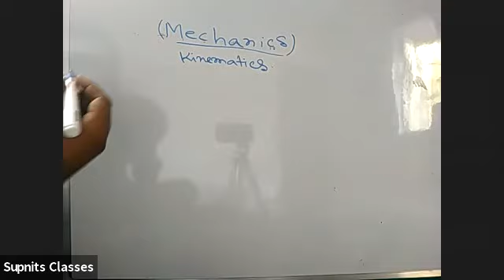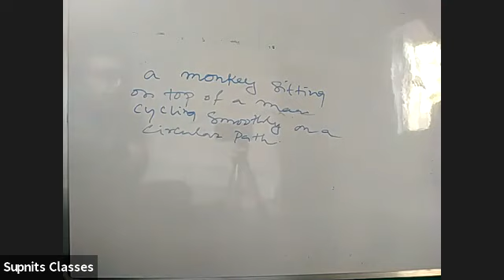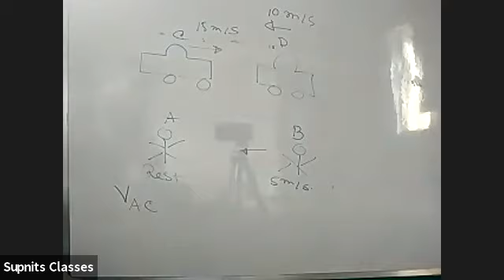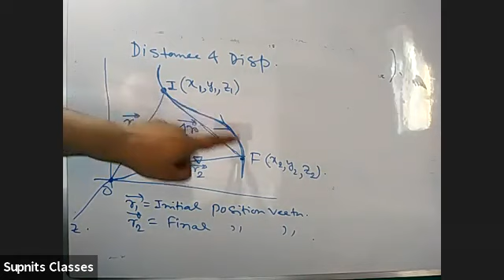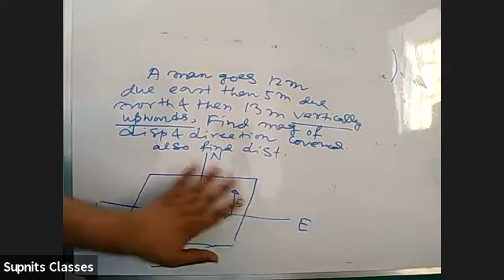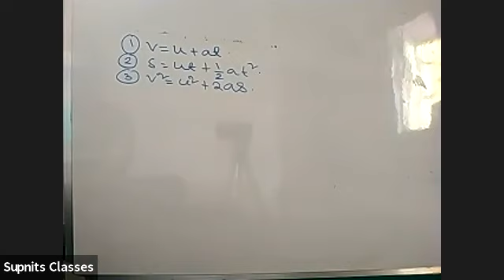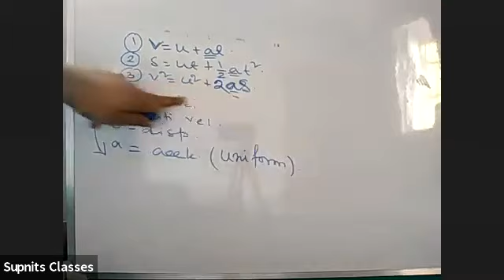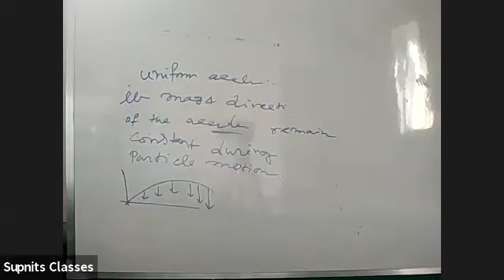Kinematics Part 1 Revision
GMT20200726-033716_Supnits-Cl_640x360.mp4